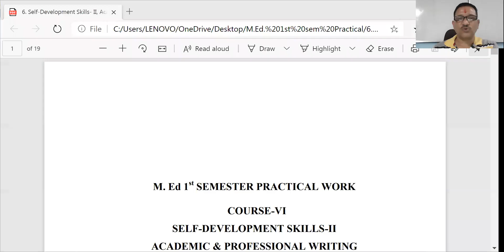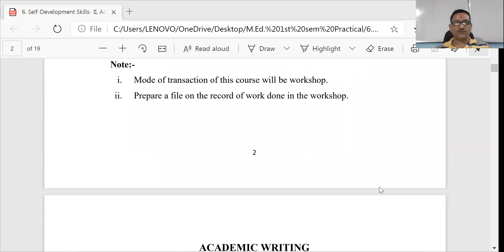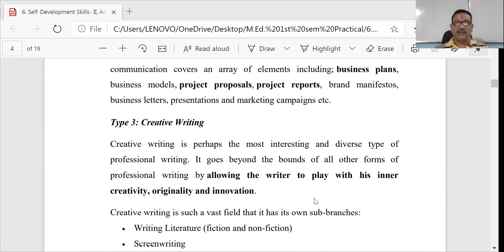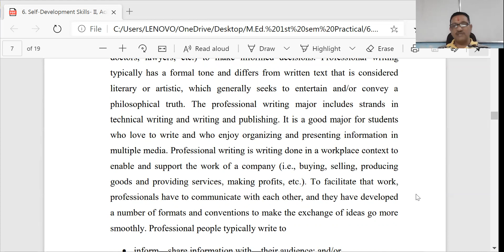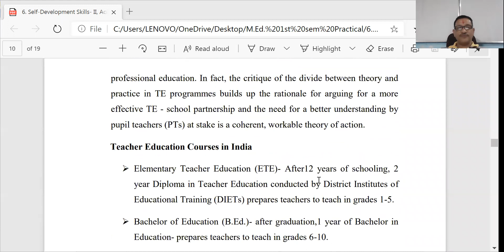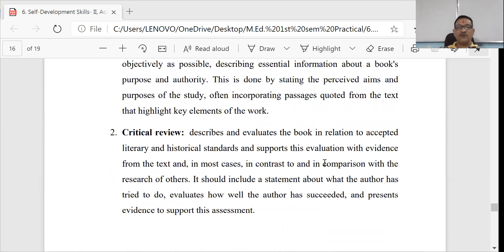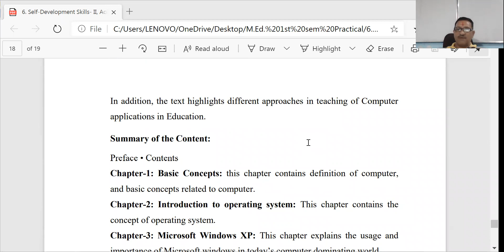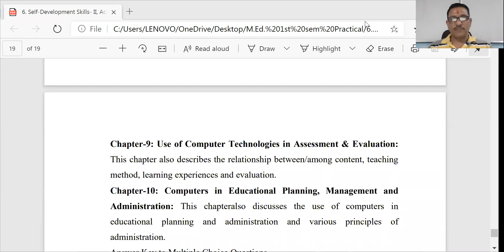M Ed 1 Self Development Skills II, Academic & Professional Writing